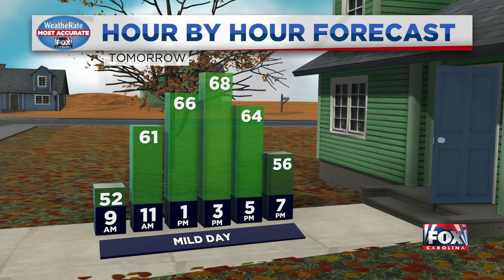Weather update - Nov. 4 - 4pm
Kendra Kent: A cool start Thursday morning but expect warm up during the day.